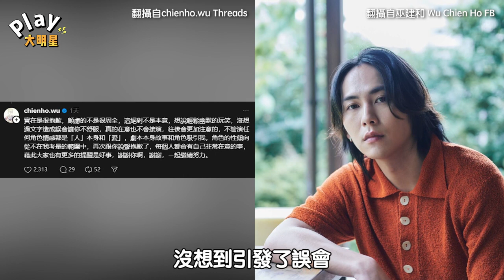男星陸續演同志角色入圍金鐘 PO和女生合照想拉回形象...網友不滿：有歧視意味｜Play大明星